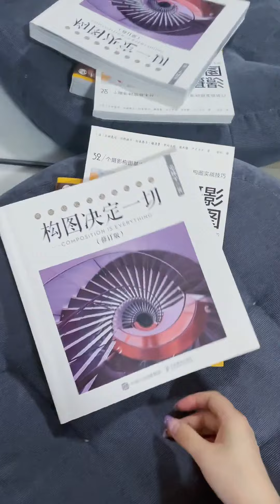画面的构图 16种基础构图方式 可以了解下